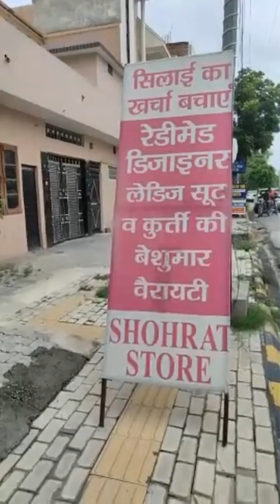3000 की शॉपिंग पर मिलेगा एक गिफ्ट, लेडीज के लिए Shohrat लेकर आया है जबरदस्त वैरायटी 😮